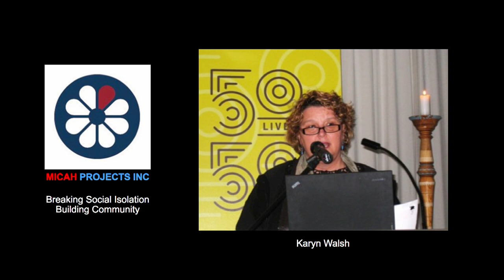What you do is more important than what you believe: Peter Kennedy at TEDxCanberra 2012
Peter Kennedy received one of just two standing ovations at TEDxCanberra 2012 for his story of a faith community that bases itself on shared faith (though not all the same faith), acceptance and embracing difference.

When the Catholic Church gave what they perceived as an unacceptable ultimatum to the former priest, Peter Kennedy and his flock formed St Marys in Exile, a Brisbane-based group of people brought together by shared faith and a belief in the maxim "￼to act justly, to love tenderly, and to walk humbly".